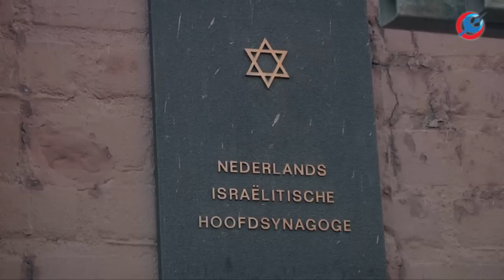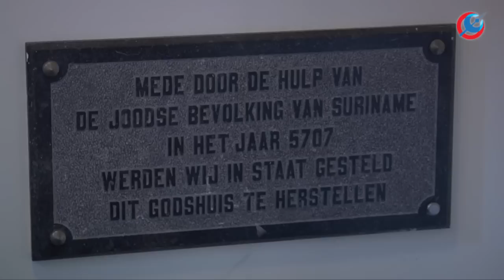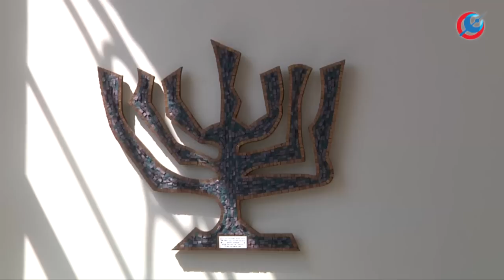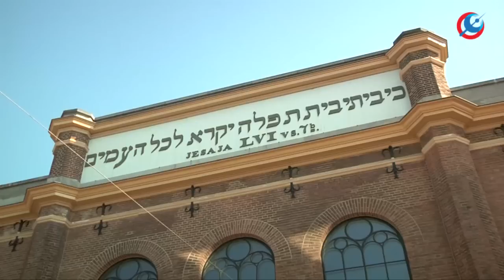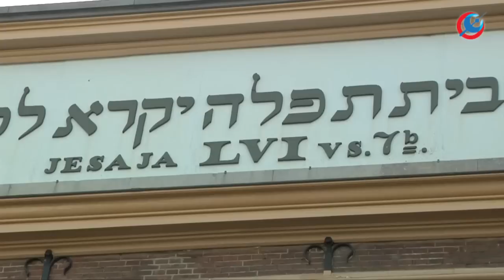Dit is Arnhem Nederlands Israëlitische Hoofd Synagoge Arnhem